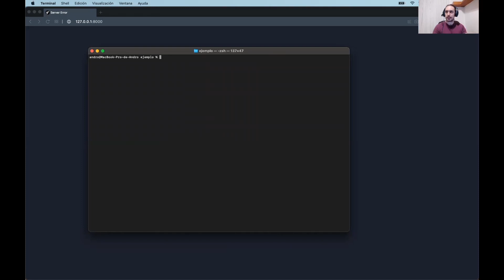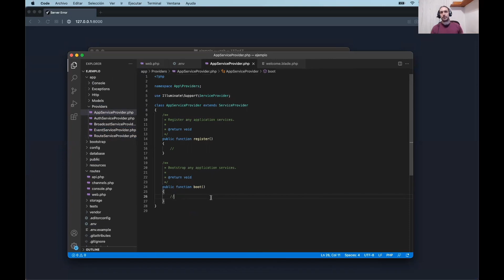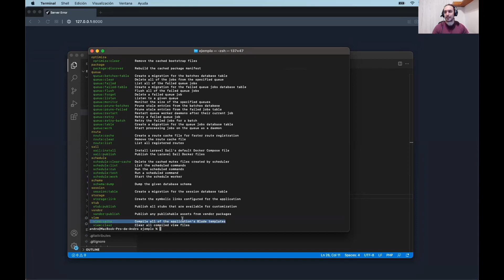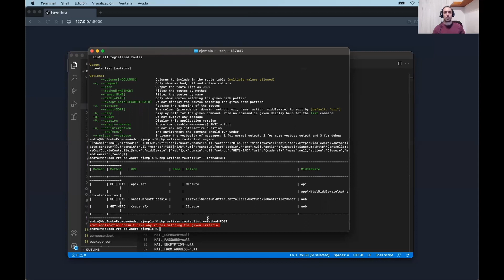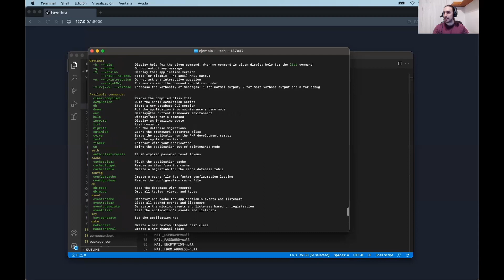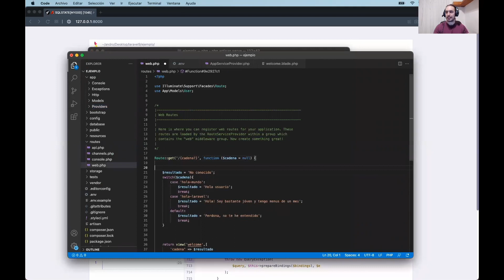2.6 Manejo básico de artisan - Curso Angular - OpenBootcamp